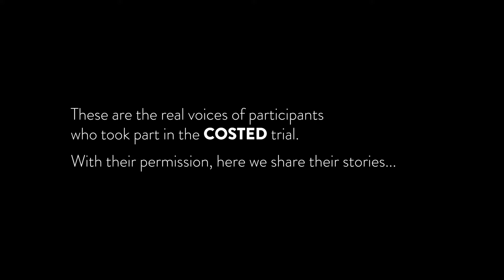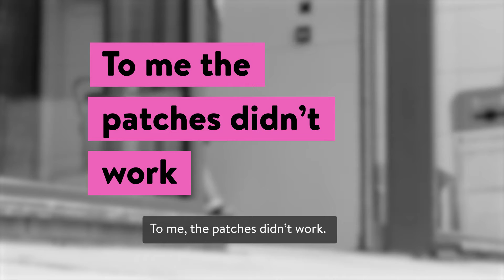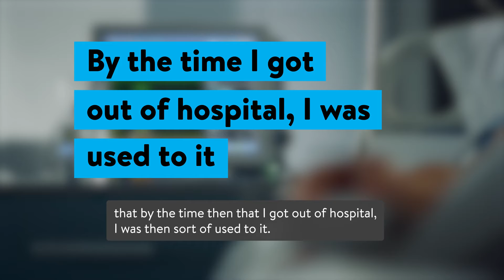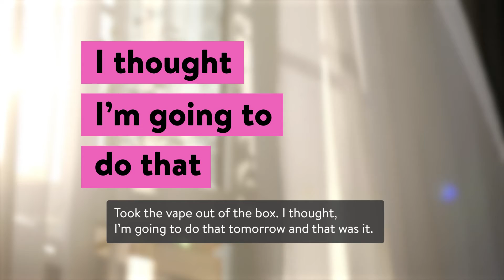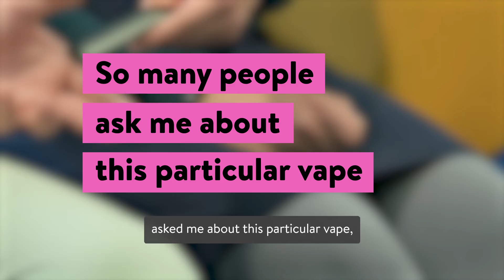COSTED | UEA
Hear the stories of the participants that took part in the COSTED (Cessation of Smoking Trial in the Emergency Department) trial, which attempts to help smokers quit with the use of vapes.